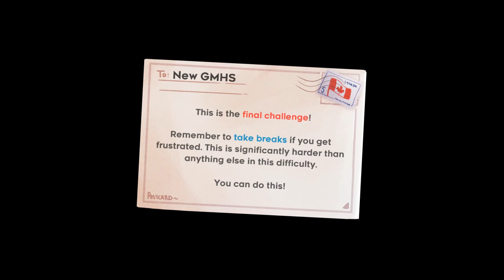Celeste - The New Grandmaster Heartside (2020 Community Collab)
After months of hard work, it's finally here! We began working on the New Grandmaster Heartside back in November of 2020, and after thousands of combined hours of mapping, playtesting, and decorating, we are finally ready to present this absolute masterpiece! Huge thanks to Etpio, Luma, Renatotheflowey, and so many others who helped make this map amazing, we are incredibly proud of it and hope you enjoy!

You can find this map at the end of the Grandmaster Lobby in the 2020 Community Collab, which can be downloaded
If you are new to Celeste modding, download the Olympus Installer